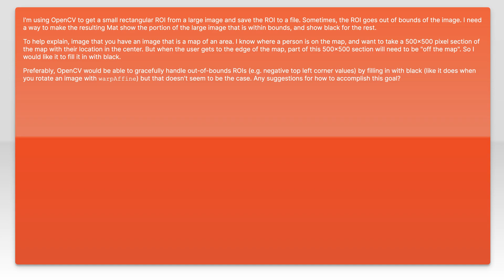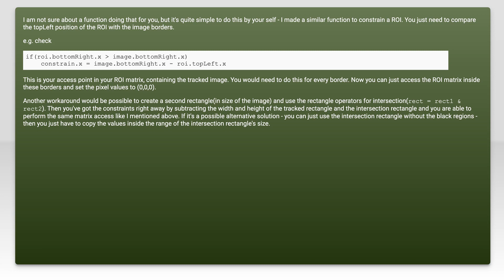OpenCV ROI Out-of-bounds: Fill with black?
c++: OpenCV ROI Out-of-bounds: Fill with black?

Related to: c++, opencv, roi